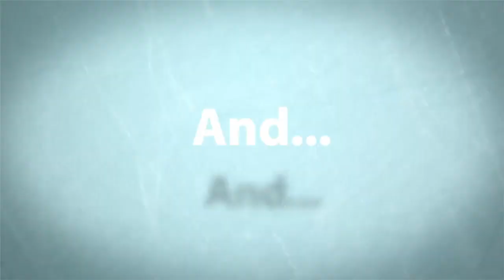Van Tour MTV Cribs Style With Bayward Boondocker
Check out this MTV Cribs Style van tour of Bayward Boondoker's van dwelling set up. Sorry about it having been dark I did my best to lighten up the footage when I edited it. I had a really good time hanging out with Nick and Tiffany who have embarked on a 3 month trip across the country with their soon to be famous doggie. I hope you enjoy this van dwelling across the country van tour. They had some really cool ideas to share.